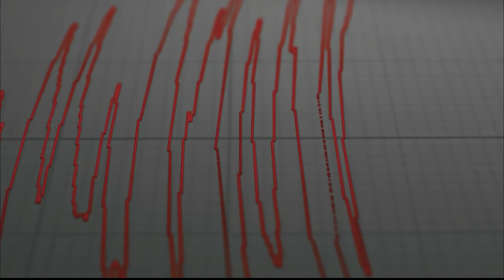SKJELVET (2018) ✔️Norsk thriller | Teaser Trailer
SKJELVET kommer på kino august 2018!
Katastrofefilmen "Skjelvet" er oppfølgeren til "Bølgen" fra 2015. Tre år er gått siden tsunamibølgen traff Geiranger. Idun (Ane Dahl Torp) og barna har nå flyttet til Oslo for å få avstand til den vonde opplevelsen. Kristian Ekjord (Kristoffer Joner) bor alene i Geiranger. Ulykken har ikke sluppet taket og en traumatisert Kristian sliter med skyldfølelse etter det som skjedde.  Så begynner underlige ting å skje i Norges hovedstad. Uforklarlige oversvømmelser, strømstans og ulykker rammer byen. Geologiske undersøkelser viser at ”Oslograben” har begynt å røre på seg…

SKJELVET blir en ny spektakulær, storslagen og dramatisk film. Denne gangen er det ikke en bygd på Vestlandet som er truet – det er Norges hovedstad! Også denne gangen er hovedrollene gestaltet av Kristoffer Joner og Ane Dahl Torp.

Andre medvirkende:
Jonas Hoff Oftebro                                                                                                                                            Edith Haagenrud-Sande
Kathrine Thorborg Johansen
Stig Amdam
Catrin Sagen

JOHN ANDREAS ANDERSEN (Regissør)
HARALD ROSENLØW EEG (Manusforfatter)
JOHN KÅRE RAAKE (Manusforfatter)